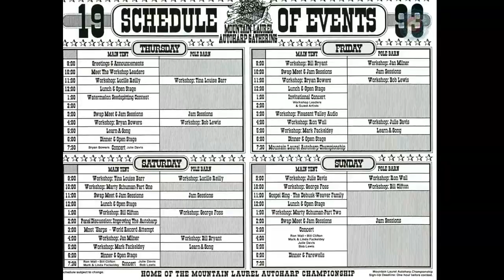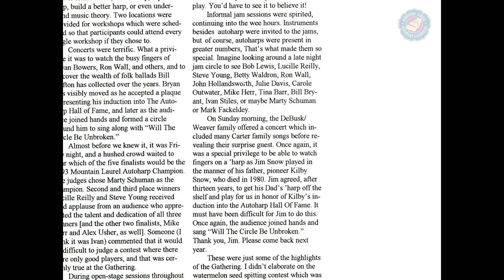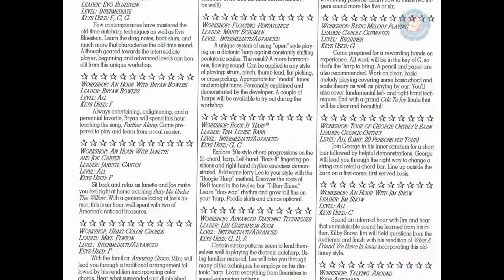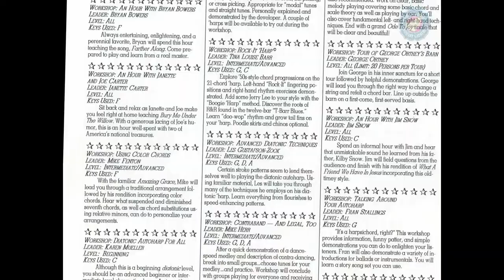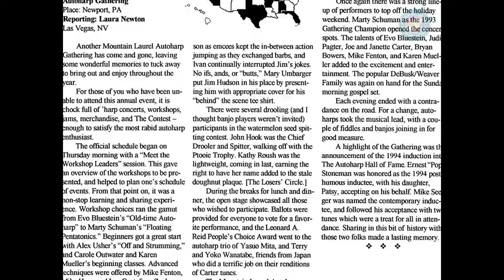Mountain Laurel Autoharp Gathering in Newport, PA 1993-1994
Highlights of the 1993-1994 Mountain Laurel Autoharp Gathering held in Newport, PA. This is the Fourth in a series of videos detailing the history of the Mountain Laurel Autoharp Gathering.